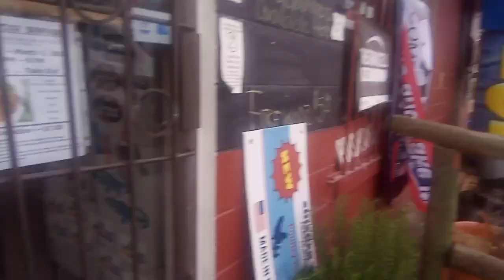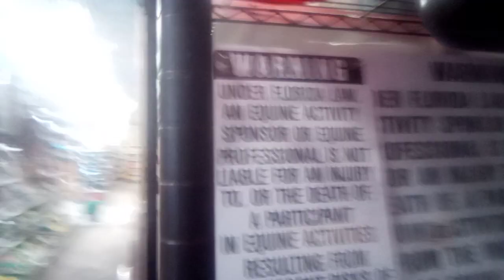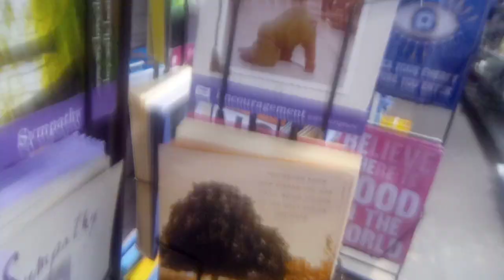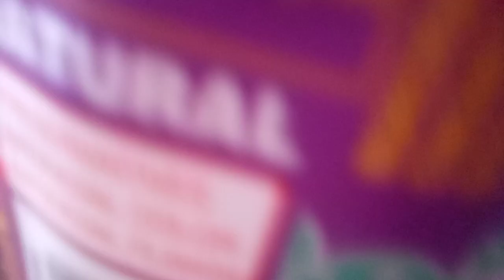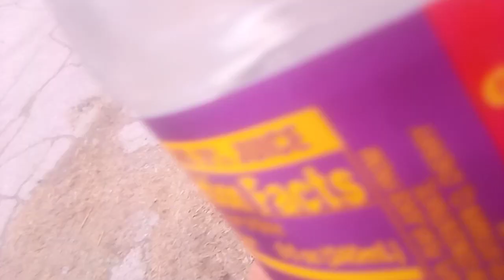February 13, 2022